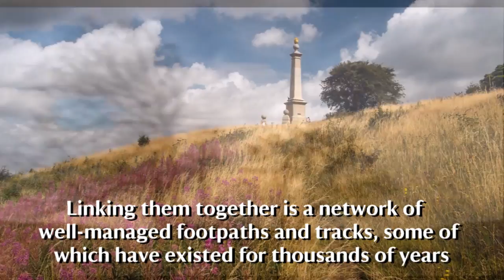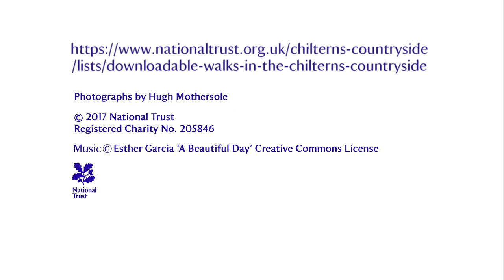Walking in the Chilterns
Download some wonderful walking trails in the rolling chalk hills of the Chilterns.